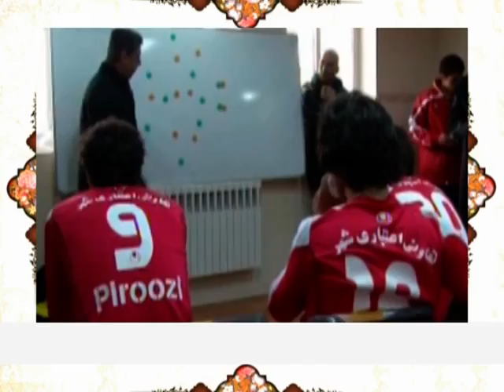عصبانیت افشین قطبی در رختکن _ Instagram : 6.persepolis.6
به صفحه ی ما در اینستاگرام بپیوندید ؛ Instagram : 6.persepolis.6